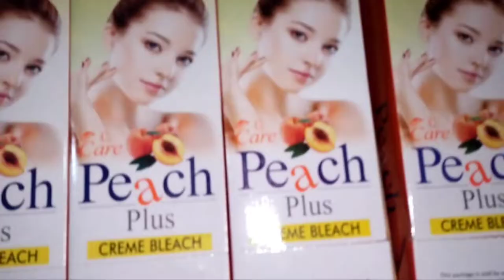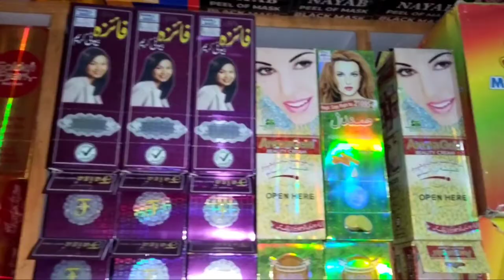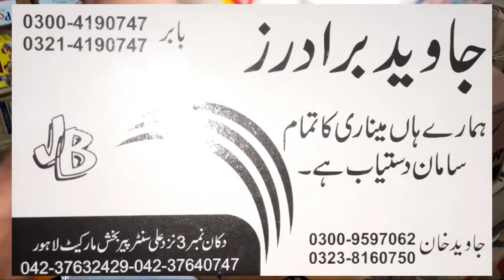shah alam market Lahore | cream and cosmetics shop wholesale rate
Welcome to Asj TV
This channel provides top business ideas in Pakistan and encouragement to take startups so that all individuals may take action to do something in life. Moreover, this channel helps to show the wholesale market items products' prices and their demands in the market.
Shalmi Market lahore

Cream and cosmetics shop Lahore

Thanks
Your Topics